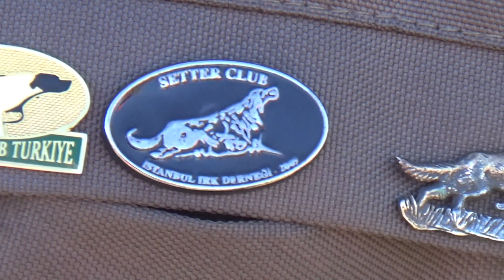Setter Clup Çorlu Mera Yarısması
team nesar setter mera yarışması görüntüleri hakan nur ok